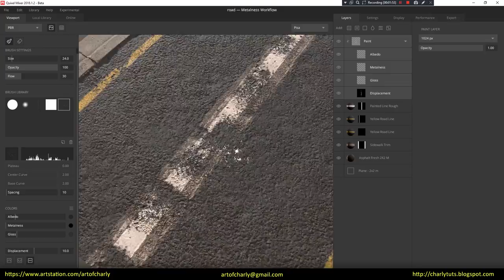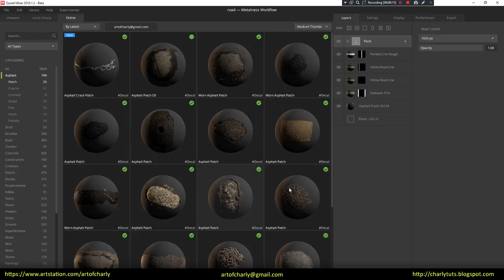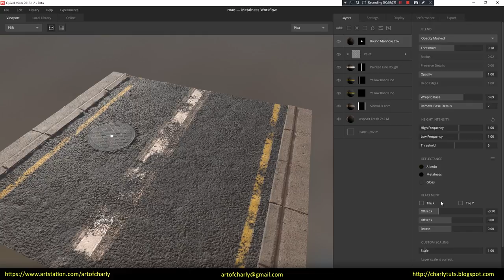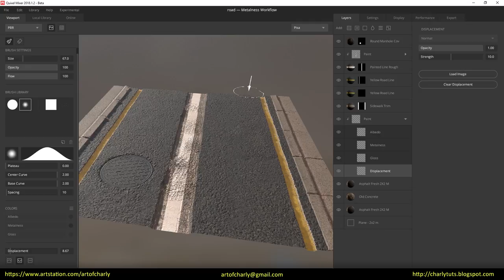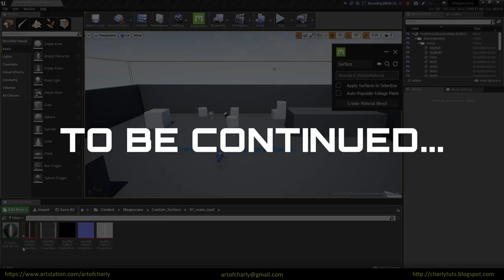Quixel Mixer road in UE4 and 3ds max. Part 3. Сreation of the damaged asphalt with puddles.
In this video we will talk about the creation of the damaged road with puddles.

          Video content:

00:00 - 00:18 - Intro

00:18 - 00:27 - A few words about what we will talk about in this lesson.

00:27 - 1:17 - Adding a paint layer and making changes to the central strip of markup.

1:17 - 2:07 - A quick overview of different asses to add a variety of texture. Download the manhole cover and add it to the scene.

2:07 - 3:34 - Adding Old Concrete, another layer of asphalt and paint layer over the main with asphalt to adjust the damages.

3:34 - 4:14 - Adding other decals for a randomness variation.

4:14 - 4:53 - Adding the puddles.

4:53 - 5:25 - The ending. Video preview of other lessons.